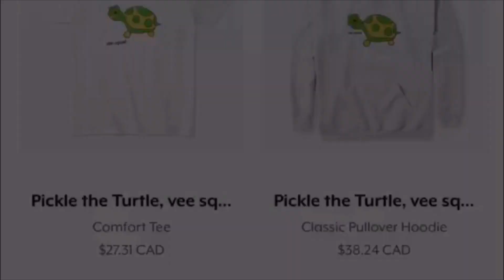Adopt me GIVEAWAY! new set!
Hey vee squad! Do you like the new update? Comment!

Good luck byeeeee!